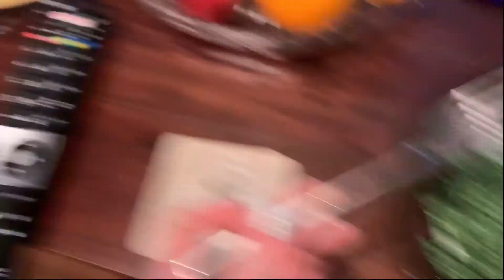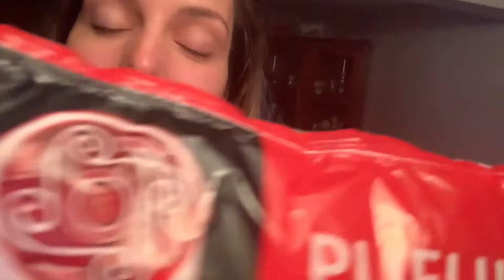4 Days of WATER FASTING- My Experience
Nothing but water for 4 days?
Yup, I did it. Then I did it again. And again. Water fasting became something I looked forward to each month. A reset of my body and mind.
Here's the why and how.

Remember, every day is a wonderful one!
♡ Poppy♡